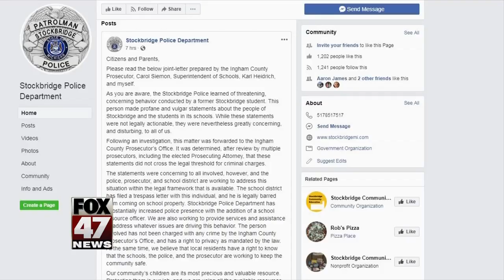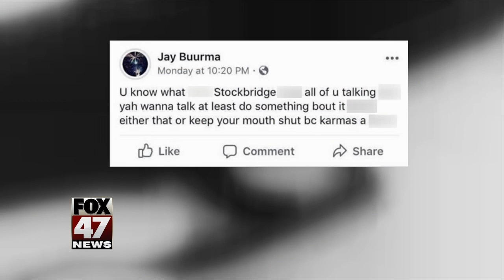No charges filed over threatening social media posts in Stockbridge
Ingham County prosecutor Carol Siemon has determined charges will not be filed against a former Stockbridge High School student